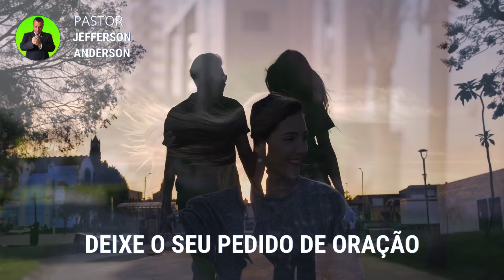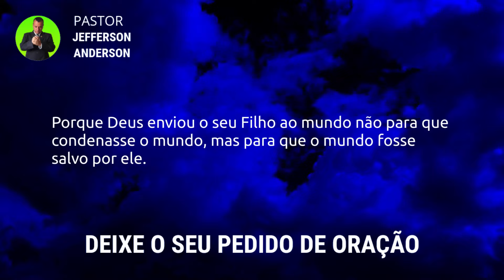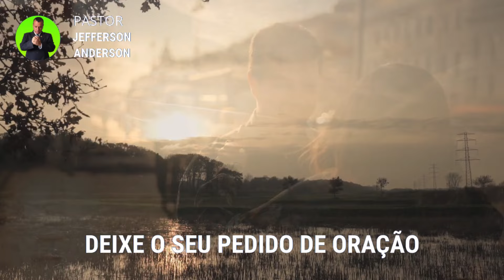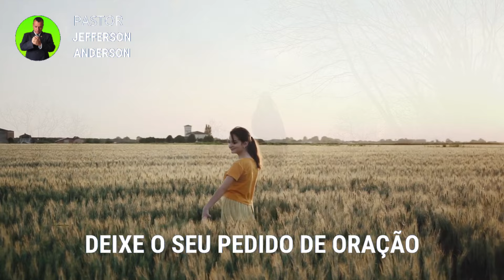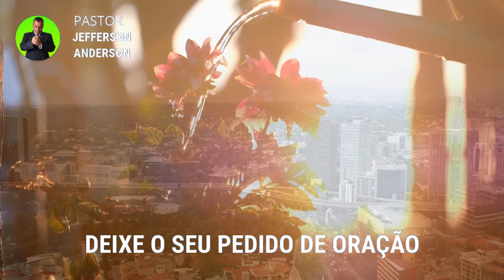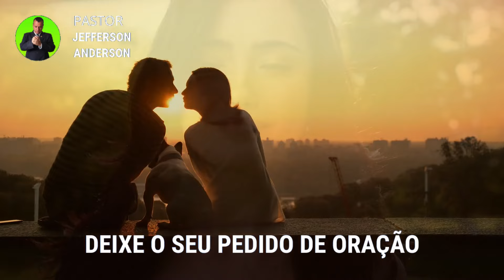Oração pela Restauração Completa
Olá Graça e Paz do nosso Senhor e Salvador Jesus Cristo, mais uma Oração pela Restauração Completa, Depois de você receber está oração com Fé Deus vai te visitar e fazer a restauração completa em nome do Senhor Jesus, Deixe o seu pedido de oração nos comentários se inscreva no canal até a próxima oração, Deus te Abençoe.

Colabore com este Ministério:

Agência: 2216
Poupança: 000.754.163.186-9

Versículo citado na oração:

João 3:17

17 Porque Deus enviou o seu Filho ao mundo não para que condenasse o mundo, mas para que o mundo fosse salvo por ele.

Capítulos da Oração:

00:00 introdução
01:33 Palavra e Desenvolvimento
05:06 Oração pela Restauração Completa
11:49 Considerações finais